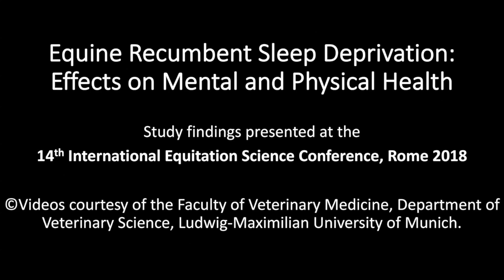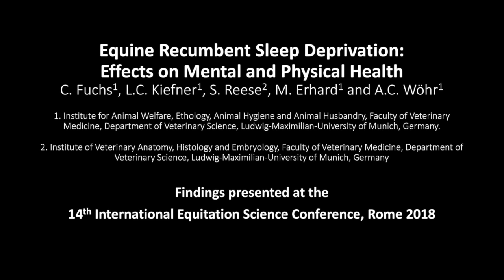Effects of Equine Recumbent Sleep Deprivation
Sleep is essential for life. The quality and quantity of a horse’s sleep directly affects their health and well-being. However, sleep is rarely considered as part of a horse’s management plan. A new study presented at the 2018 International Equitation Science Conference in Rome, Italy, found that poor management or physical problems that discourage horses from lying down can lead to them becoming sleep deprived and at risk of serious injury. Full sleep cycles include periods of REM-sleep which horses can only achieve lying down in sternal or lateral recumbency. When horses fall into REM-sleep standing up they collapse, which can result in serious injuries.

The videos were part of the study: Equine recumbent sleep deprivation: Effects on mental and physical health.

By researchers: C. Fuchs1*, L.C. Kiefner1, S. Reese2, M. Erhard1 and A.C. Wöhr1

1. Institute for Animal Welfare, Ethology, Animal Hygiene and Animal Husbandry, Faculty of Veterinary Medicine, Department of Veterinary Science, Ludwig-Maximilian-University of Munich, Germany.
2. Institute of Veterinary Anatomy, Histology and Embryology, Faculty of Veterinary Medicine, Department of Veterinary Science, Ludwig-Maximilian-University of Munich, Germany